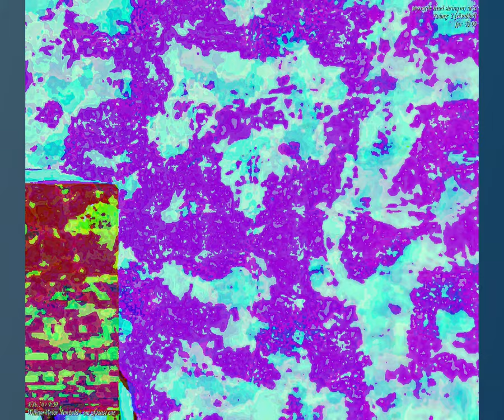[EPILEPSY WARNING] Movie 23 09 08 01h38m20s